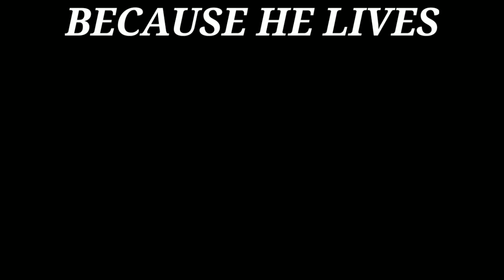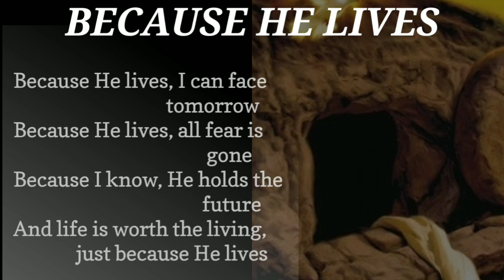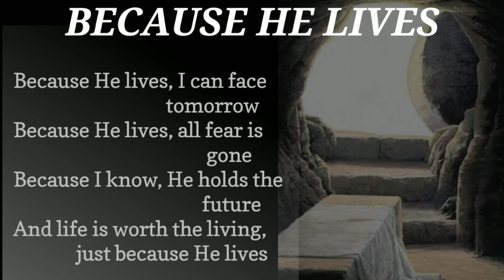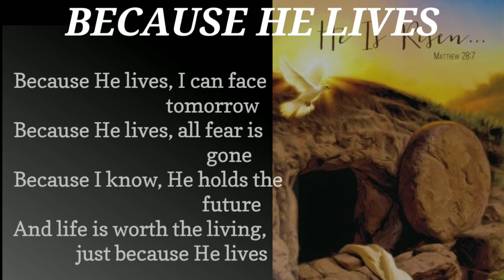Because He lives cover by - Dhiren J. Uriah & Dr. Helen J. Uriah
Our Savior lives which makes our faith possible. He rose from the death so we can worship a living God. He conquer death for us.
Written by: Goria Gaither/ William J. Gaither
Cover by: Dhiren J. Uriah & Dr. Helen Uriah